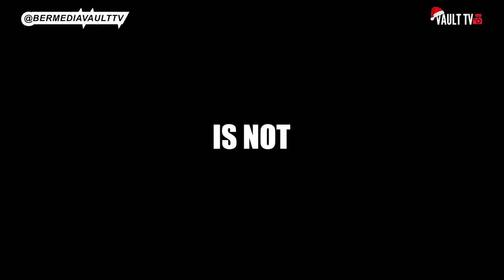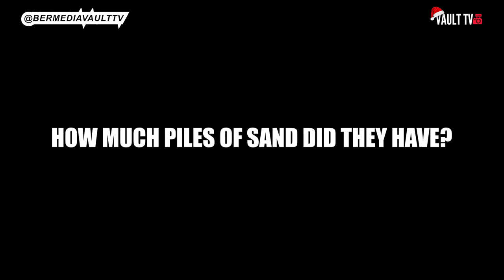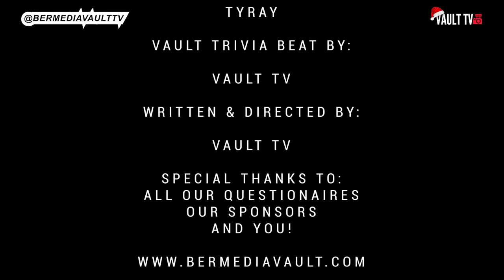Bermedia Vault TV - "Vault Trivia" - [SE: 1 EP: 15 - Spell "Sleigh" + More]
This episode was brought to you in part by : One communications & Stoli

Where Will We Be, What Will We Ask Next?

- Episode 15 of Bermedia Vaults "Vault Trivia" Season 1

& We're Just Having Fun, Teaching, Learning, Loving, Laughing & Entertaining You :)

Episode Hosted By: Mr. Get Educated On YouDirected/ S&E By: Vault Tv

Intro Beat Prod. Malz [Malzii Beatz]